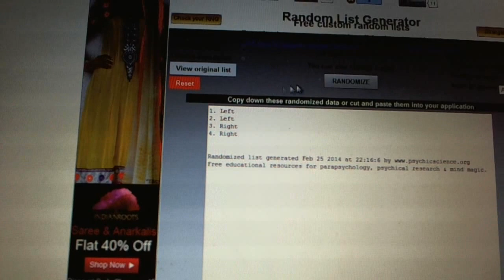C&C #2924 Multi Randoms